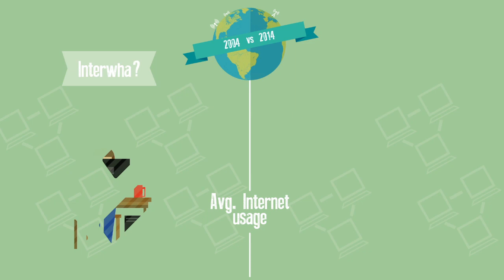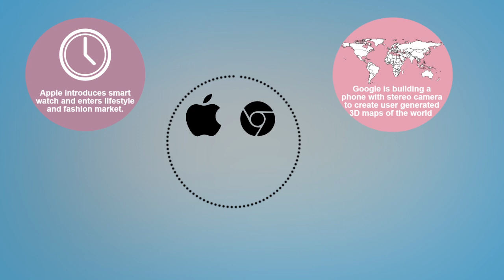SkyLab Rough Cut